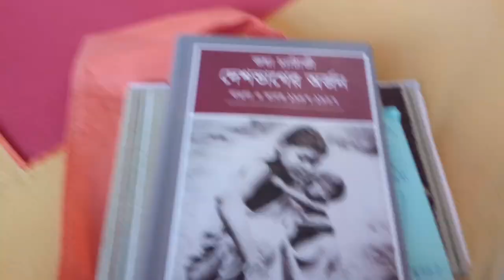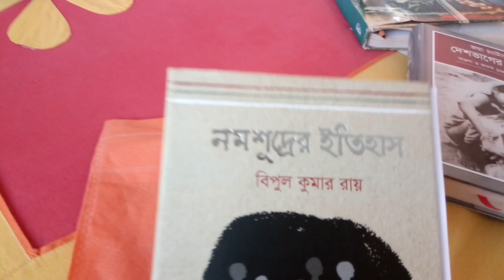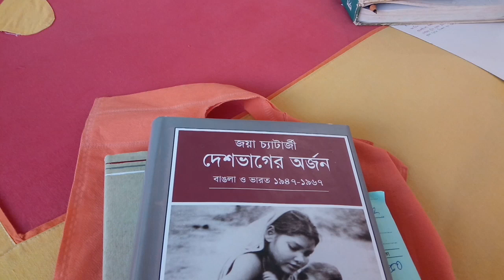বইমেলা , বাংলাদেশ, শেষ দিন। কলিকাতা। কলেজ স্কোয়ার।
বাংলাদেশ বইমেলা, কলিকাতা। দশম মেলা। বই।dailylife